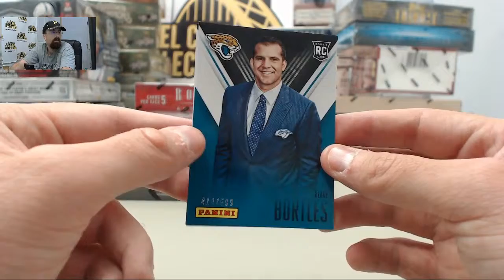2014 Panini Fathers Day Pack Break